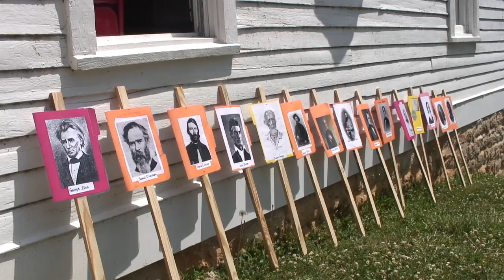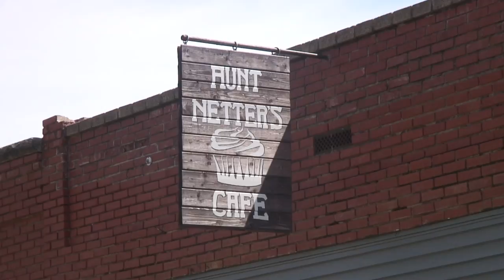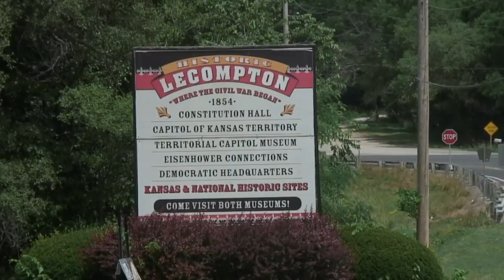Lecompton Territorial Days '16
This video is about Lecompton Territorial Days '16